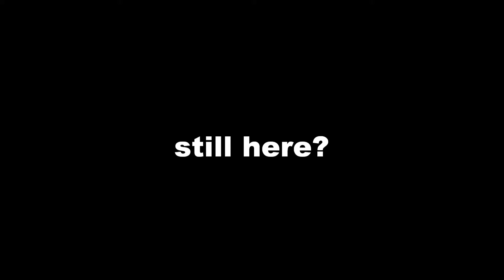how to die movie 1 of 5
mitary is sent to the cave of soils on the whay in the forest of enternal suffaring mitary is embushed bye 5 ninjas who was hied by sira